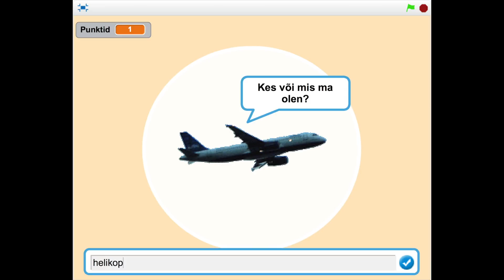Digipurk Scratch Arva ära